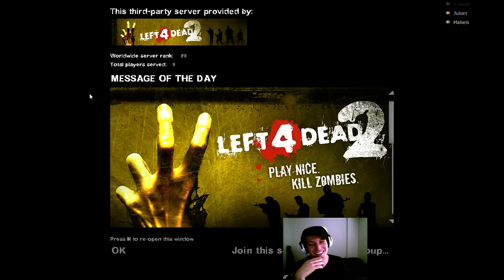Left 4 Dead 2: Realism Versus 12/31/15 No Mercy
Reverend Huggins, SHC, Chicago Bread, fishy
Versus
Maliel, vitiate, me#s, Novasol